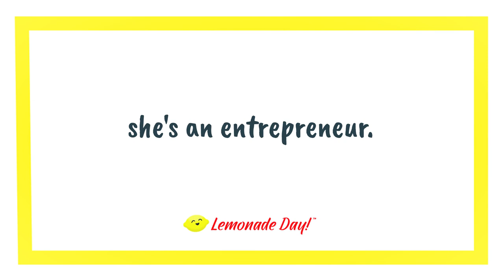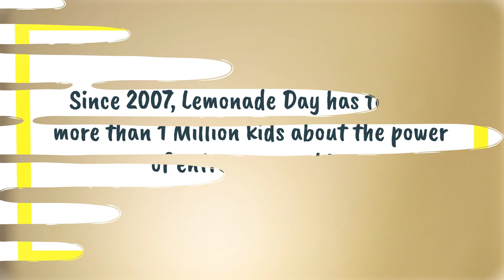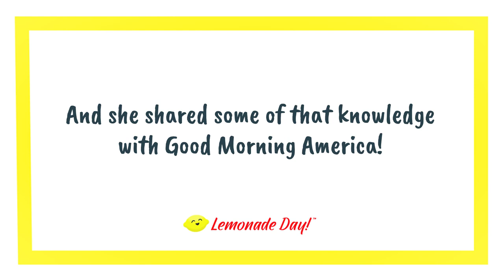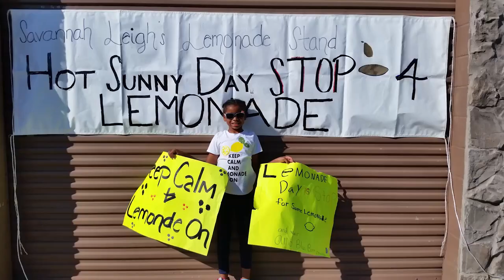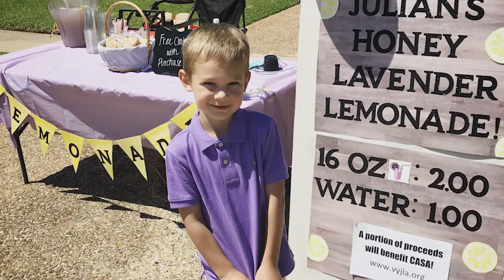Mikaila Ulmer & Lemonade Day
PAYING IT FORWARD: LEMONADE DAY ALUM INSPIRES KIDS TO BECOME ENTREPRENEURS